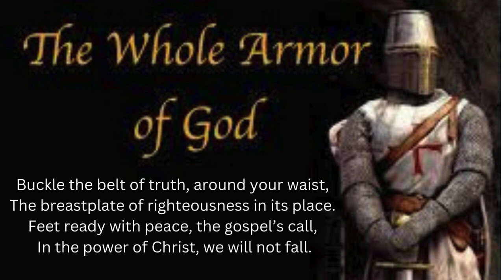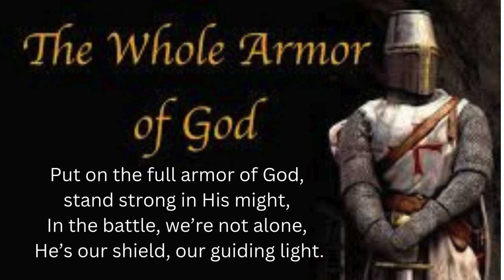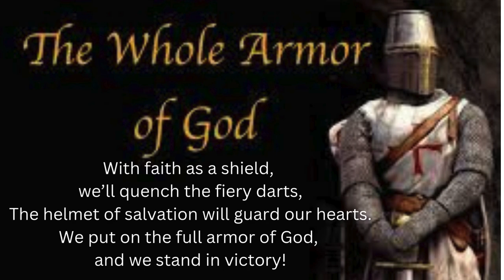“Armor of God”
10 Finally, be strong in the Lord and in his mighty power. 11 Put on the full armor of God, so that you can take your stand against the devil’s schemes. 12 For our struggle is not against flesh and blood, but against the rulers, against the authorities, against the powers of this dark world and against the spiritual forces of evil in the heavenly realms. 13 Therefore put on the full armor of God, so that when the day of evil comes, you may be able to stand your ground, and after you have done everything, to stand. 14 Stand firm then, with the belt of truth buckled around your waist, with the breastplate of righteousness in place, 15 and with your feet fitted with the readiness that comes from the gospel of peace. 16 In addition to all this, take up the shield of faith, with which you can extinguish all the flaming arrows of the evil one. 17 Take the helmet of salvation and the sword of the Spirit, which is the word of God.

18 And pray in the Spirit on all occasions with all kinds of prayers and requests. With this in mind, be alert and always keep on praying for all the Lord’s people.